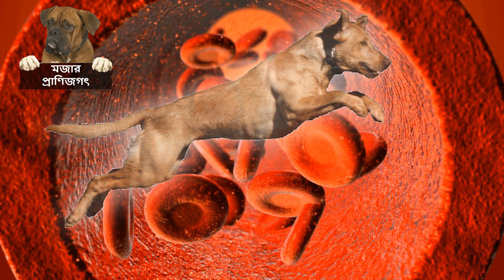কুকুর সম্পর্কে 10 সবচেয়ে মজার তথ্য জানলে অবাক হবেন | Top 10 Most Funny Interesting Facts about Dog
কুকুর মানুষের সবথেকে ঘনিষ্ট প্রাণিগুলোর একটি৷ অন্যান্য প্রাণীদের চেয়ে কুকুর সম্পর্কে তাই আমাদের জ্ঞানও বেশি৷ তবে কুকুরের কিছু অদ্ভুত বৈশিষ্ট আছে যেগুলো আমাদের অজানা৷ কুকুরের এসব হতবাক করা মজার বিষয় তুলে ধরবো এই ভিডিওটিতে

Related Topic: Dog And Cat Price in Katabon Pet Market | কাটাবনে কুকুর বিড়ালের দাম The Meaning Behind 21 Strangest Dog Behaviors কুকুর কেনো আটকে যায় || Kukur Keno Atke Jay || Sajag Janala Territorio de Zaguates "Land of The Strays" Dog Rescue Ranch Sanctuary in Costa Rica Cute Dogs and Babies are Best Friends - Dogs Babysitting Babies Video Baby Dogs - Cute and Funny Dog Videos Compilation #20 | Aww Animals 10 Tragic Facts about Laika, The First Space Dog Dog Eczema Treatment । Murraha Dog & goat meeting first time কিউট পোষা কুকুরের দাম 🐶 Dog Price in Bangladesh | Top 10 Dog Price in BD | Biggest Dog Market in BD